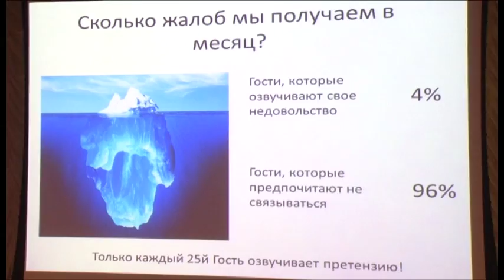В "СИБУР - ЮГе" прошел мастер-класс «Первоклассный сервис – гарантия успеха на работе и в жизни»